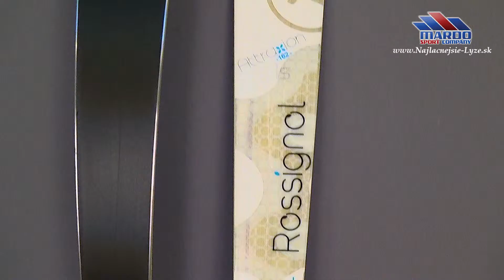damske lyze ROSSIGNOL ATTRAXION 1s white wood + ross xelium 100 ice